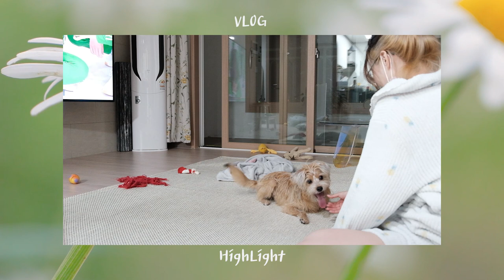vlogㅣ퇴근이 기다려지는 이유😍ㅣ저세상텐션 강아지🐶ㅣ유기견 입양 브이로그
하루하루 매일 똑같은 일상속
퇴근후 집에가는 길이 즐거운 이유는
제 남편과 태리가 있는 집이기 때문이겠죠?

이번 영상에서는 저희 행꼬부부와 태리
평일의 소소한 일상을 담아봤어요